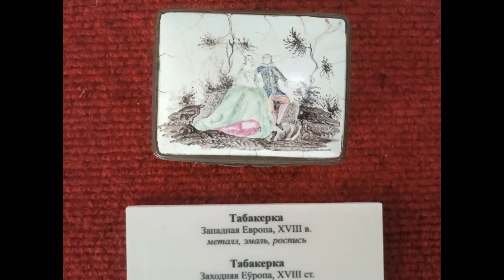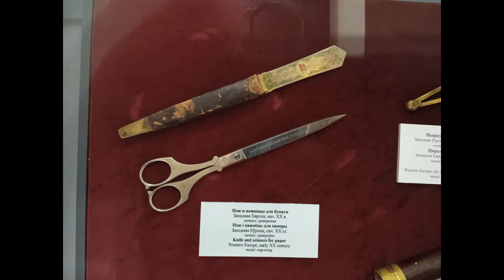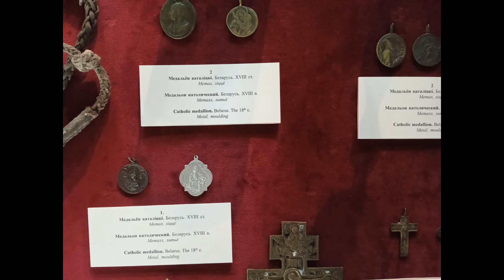Коллекция старинных предметов быта в экспозиции Мирского замка в Беларуси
Старинные предметы быта: стеклянная посуда, подсвечники, табакерка, шкатулка, щетка для одежды, флакон для духов, брошь, блюдо, набор для питья, бокалы, графин, шкатулка, молочник, вазочка, крестики, весы, столовое серебро, компас, зажигалка, утюг, потир, келих, циркуль, подзорная труба, чернильница, очки, пенсне, веер, плеть, нож и ножницы для бумаги и другое.